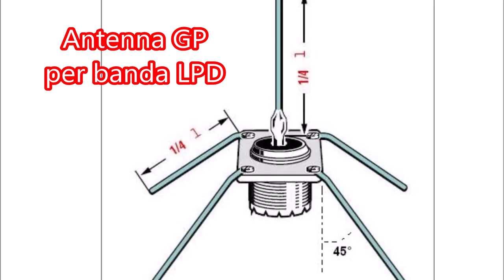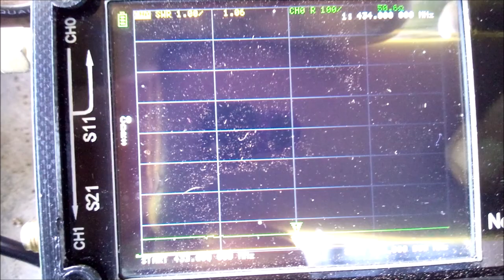Semplicissima GP per la banda LPD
Come realizzare una semplice GP per la banda LPD, ma ugualmente impiegabile in banda UHF radioamatoriale, pochi componenti in circa 30 minuti